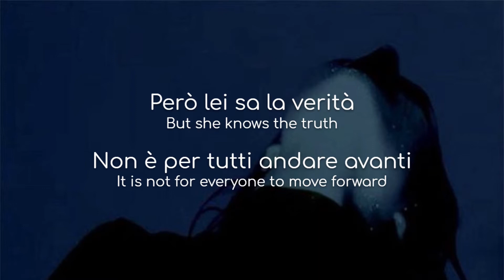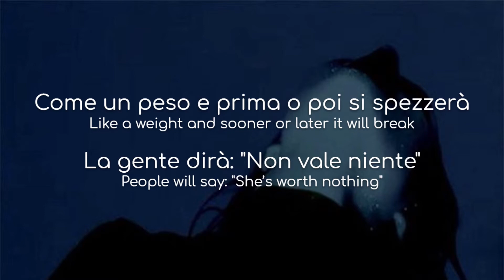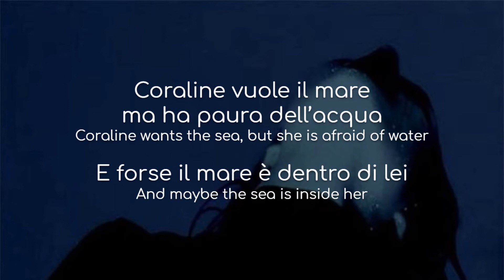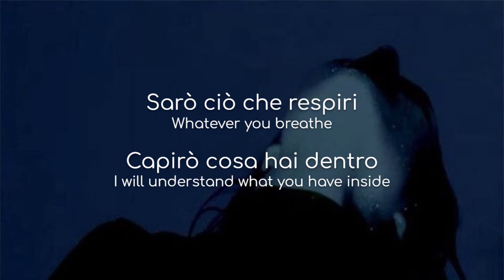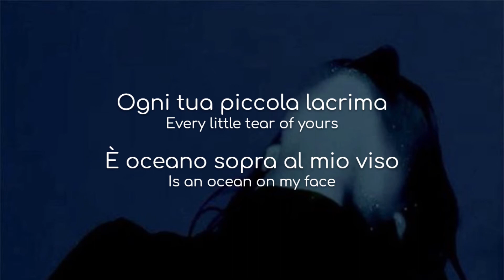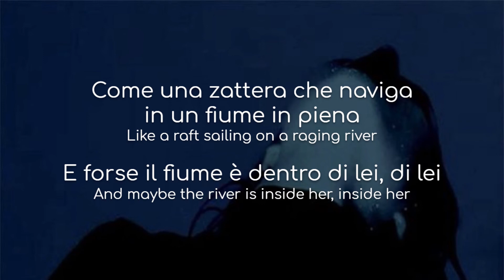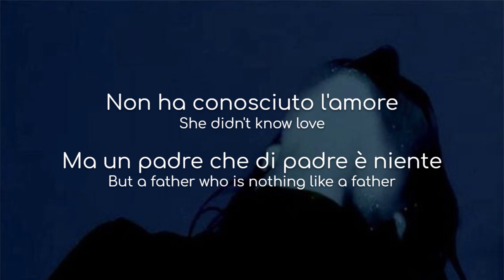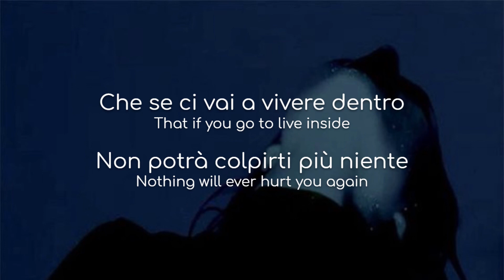Coraline - Måneskin (lyrics)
Song: Coraline
Artist(s): Måneskin